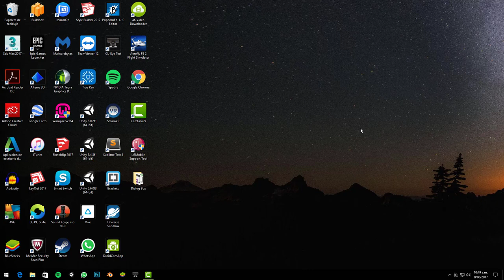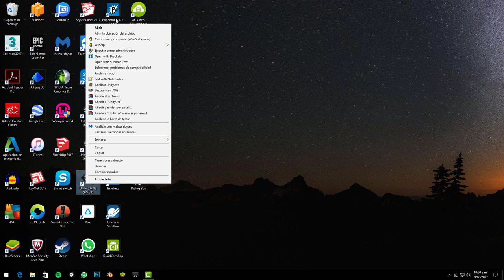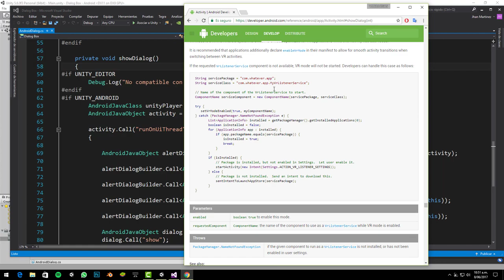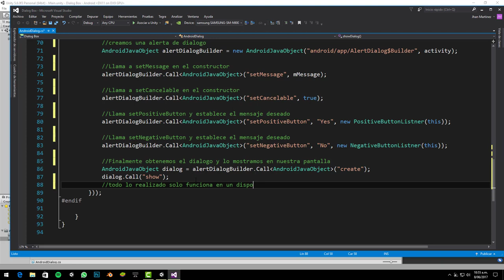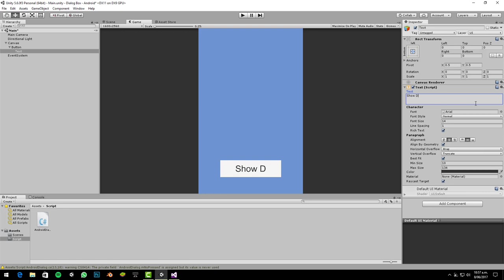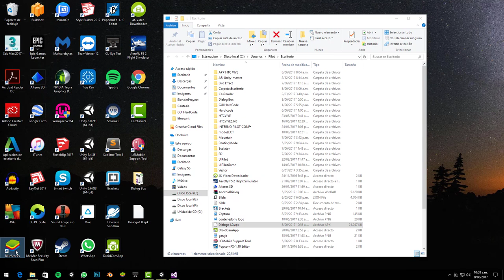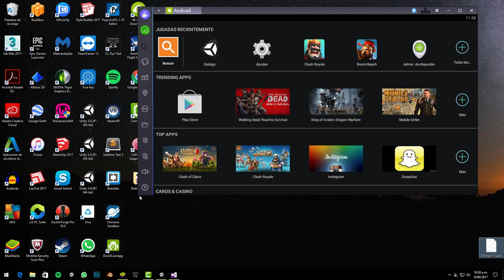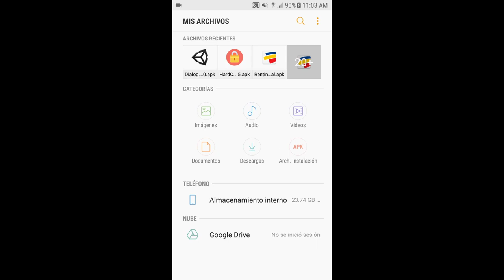Dialog box Unity3D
Using Unity 5.0.
Esta función sólo es compatible con android, usted deberá probarla en un emulador de android o directamente en su dispositivo móvil.
This function is only compatible with android, you must test it on an android emulator or directly on your mobile device.